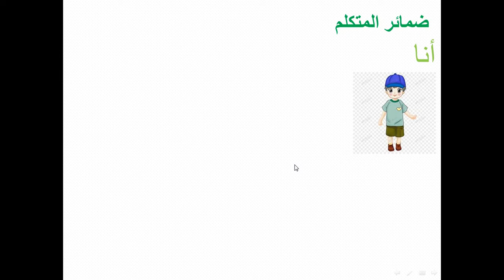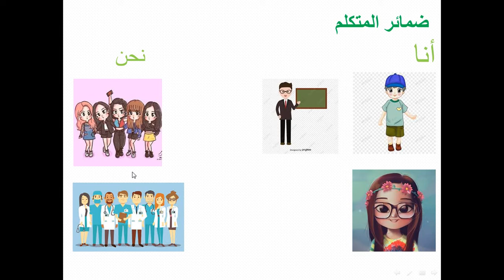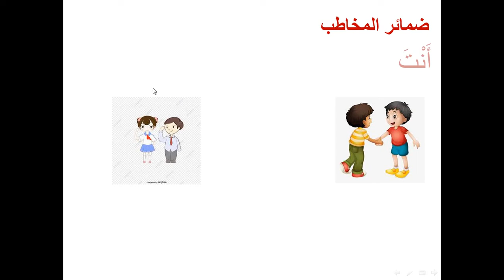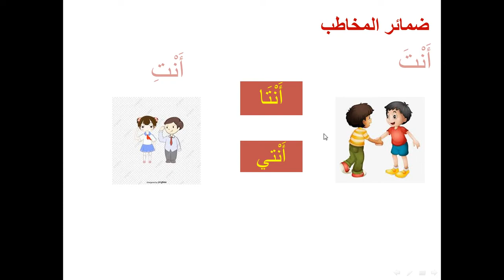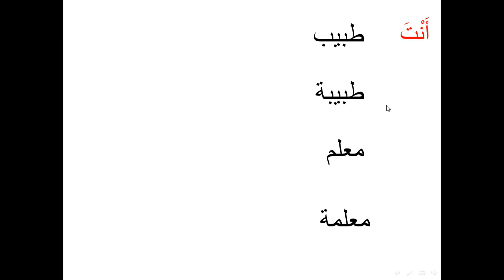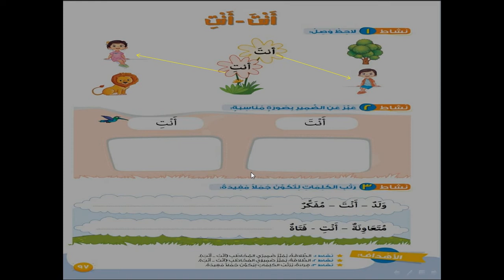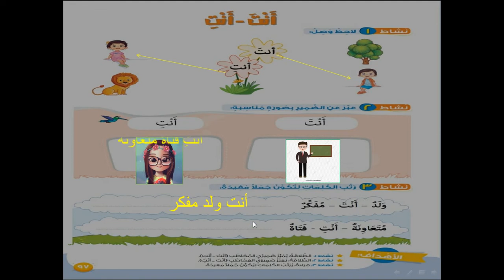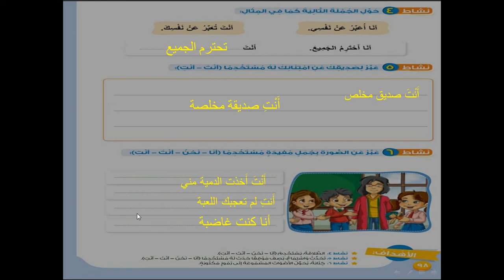لغة عربية الصف الأول الابتدائي ( ضمائر المخاطب )